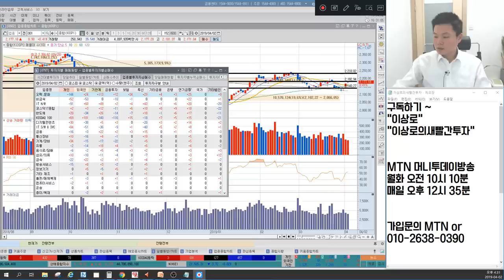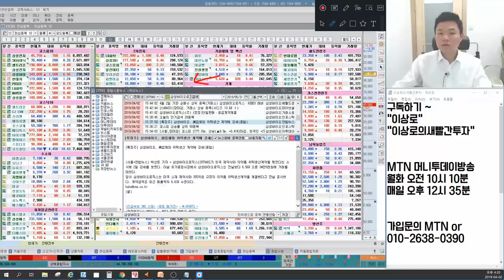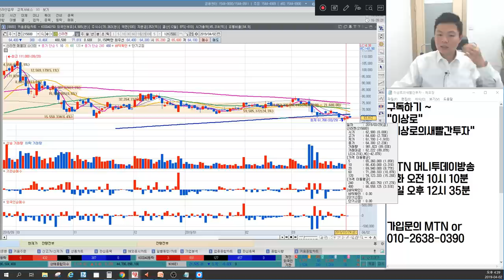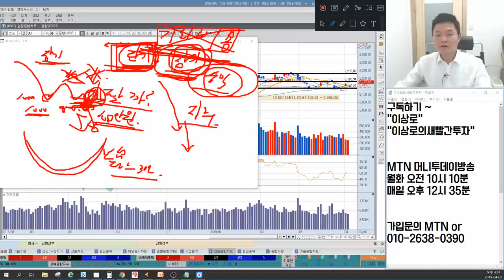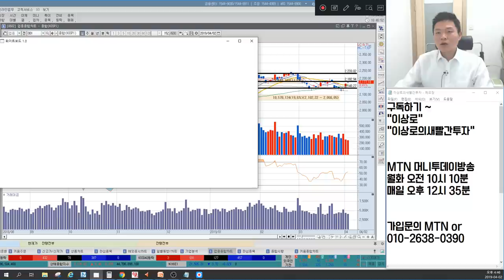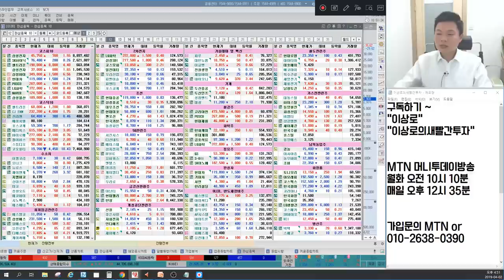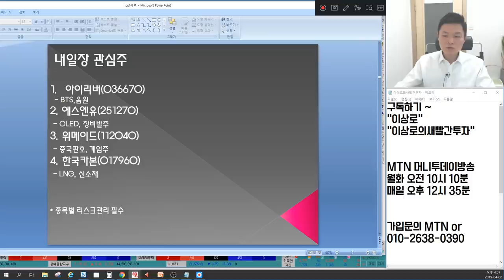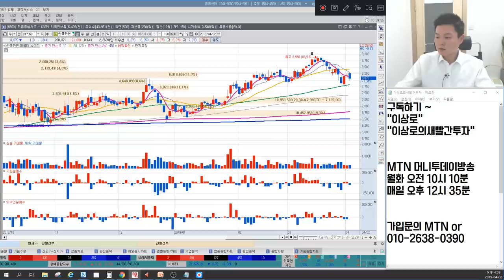삼성바이오로직스, 제약바이오 살리나? 미세먼지관련주 웰크론,위닉스,KC코트렐 고점시그널? 비트코인관련주 우리기술투자, 비덴트 살까요? 언론에 나오지않는 마감시황&예상전략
4월 2일 장마감후 꼭 알아야할 주식 마감시황과 내일장 관심주 5선 지금 확인하세요~

1. 전일 상승에 대한 여진, 아시아증시 부진
2. 소형주 전성시대, 급등락 주의
3. 삼성바이오로직스, 제약바이오 살리나?
4. 오너리스크? 오노! 리스크, 한진칼, 남양유업
5. 미세먼지관련주, 비트코인 관련주 대응방법
6. 내일장 관심주 공개